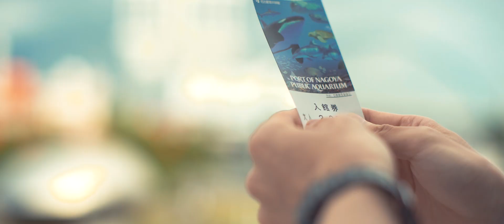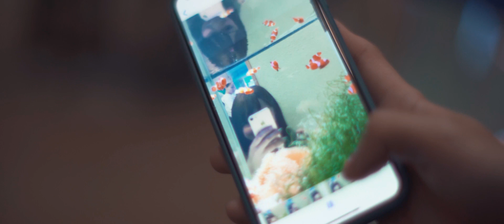#009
かい君と初めて出かけた
出かけるまでは緊張してどうしていいかわからなかったけど
水族館 楽しかったな

【ストーリー】
ののか
１９歳

読書と散歩が好き
家事をしてる時間も好き
生まれつき耳が聞こえづらい
人と話すのはちょっと苦手
でも嫌いではない
ゆっくり穏やかな気持ちで居られる場所が好き
周りの世界と少しだけズレを感じることがたまにある

自分のやりたいことはまだ見つかっていない
見つかるかな　見つかるといいな

かい
２３歳 カフェオーナー

人と接するのが好き
バリスタの仕事が好き
美味しいコーヒーといいカフェに出会うと笑顔になる
人生に前向き
好きなことに直線で突き進む
自分の仕事を通して周りの人を幸せにしたいと思っている
芯がある人に惹かれる

僕が出来ることってあとどれくらいあるんだろう

二人が出会ってお互いを知るうちに
自分の生き方と想える人をもつ大切さを見つめていく物語

変わりゆく季節とともに二人が過ごす時間と流れゆく想いを感じてもらえたら嬉しいです

【監督・脚本】前田 比都美

【出演】田爪 愛里
　　　　細沼 瑠偉